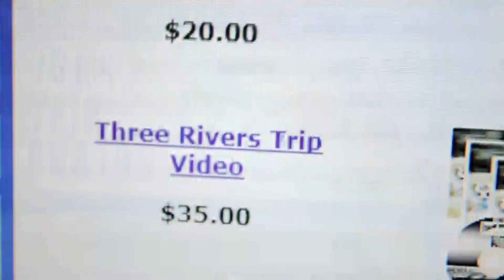Rafting on The Kennebec River June 20, 2014 with TRW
Thank you to everyone that came out and enjoyed this amazing day with us on The Mighty Kennebec River at 4,800 cubic feet per second! Enjoy the hits!